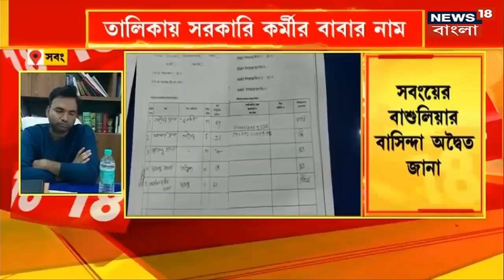Uluberia: Howrah র উলুবেড়িয়াতে লরি চালককে স্প্রে দিয়ে বেহুঁশ করে লুট, আতঙ্ক |Bangla News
Uluberia: Howrah র উলুবেড়িয়াতে লরি চালককে স্প্রে দিয়ে বেহুঁশ করে লুট, আতঙ্ক। এখানেই শেষ নয় ওই লরি চালকের খেকে নগদ ৫ হাজার টাকা, মোবাইল নিয়ে পালিয়ে যায় দুষ্কৃিতিরা, জালুল বিশদে। |Bangla News

n18oc_southbengal